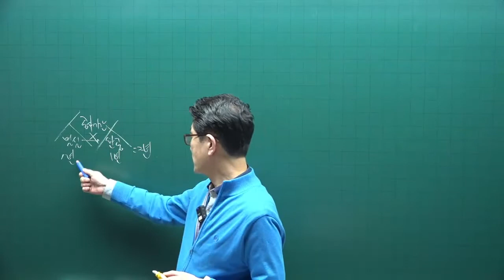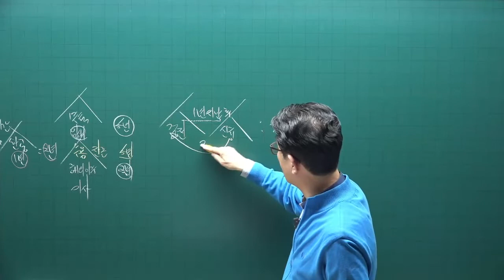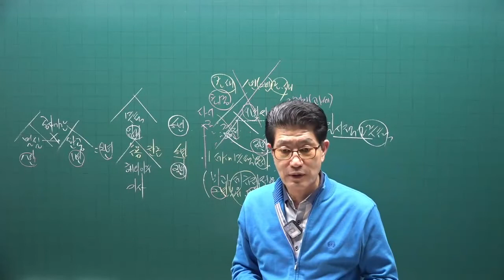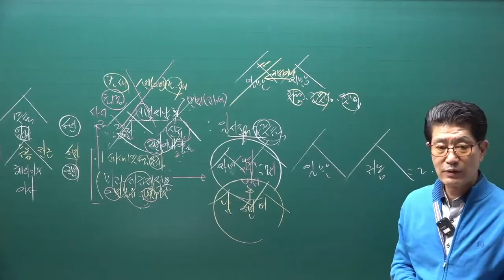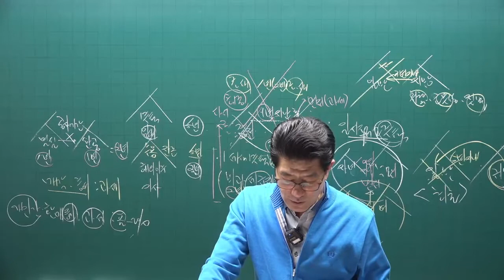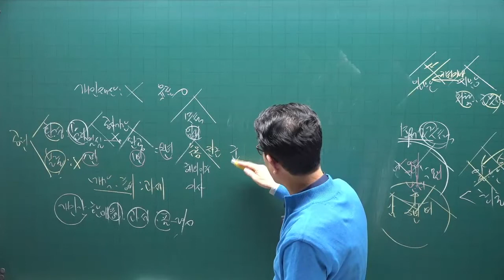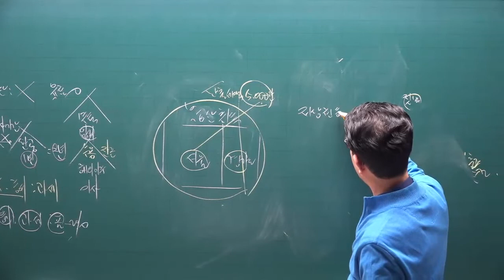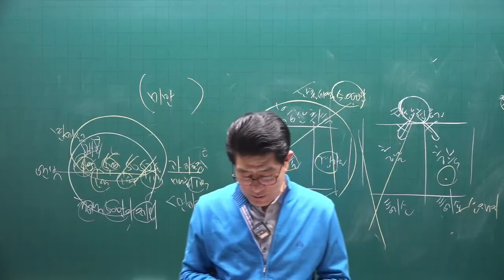[공전무] 2022년 공인중개사 세법 이론특강 9강